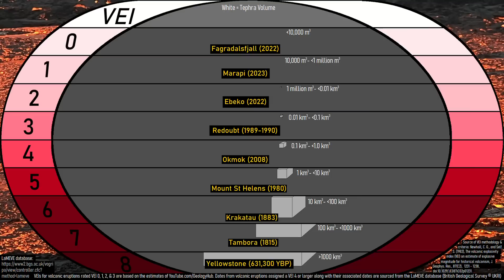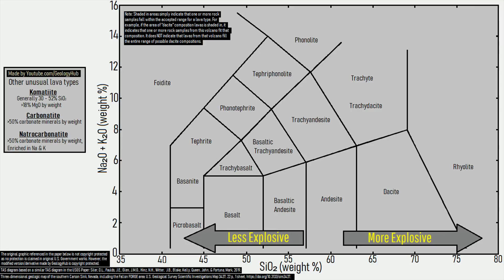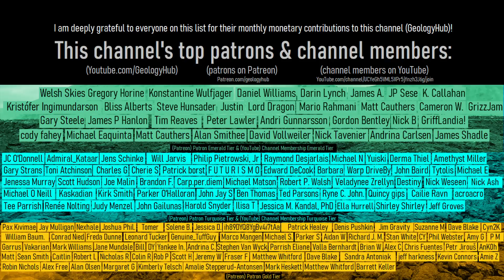The Most Explosive Volcano of the Southwest; Arizona's Sunset Crater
Approximately 938 years ago, a several hundred square mile patch of land just north of Flagstaff in Arizona was devastated by a powerful volcanic eruption. This eruption originated from the Sunset Crater volcano of the San Francisco volcanic field, going on to coat a wide swath of land in more than a foot thick of ash. While cinder cones are traditionally only mildly explosive and produced strombolian eruptions, Sunset Crater was highly explosive and produced sub-plinian eruptions which even sent a plume of ash to a height of 66,000 feet. This video discusses this cinder cone, and what factors made Sunset Crater the most explosive cinder cone currently known to geology.

Thumbnail Photo Credit: McGimsey, R. G., Alaska Volcano Observatory / U.S. Geological Survey, This image was then overlaid with text in addition to GeologyHub made graphics (the GeologyHub logo and the image border overlay).

A clarification: This video's title "the most explosive volcano of the southwest" indicates the most explosive in terms of bulk tephra ejected in combination with volcanic explosivity index rating that occurred strictly at some point during the Holocene epoch (from 9,650 BCE until the present with this epoch still being ongoing).

Note: Luckily, Sunset Crater will never erupt again. However, the broader San Francisco volcanic field which it is a part of will erupt again at some point in the future. However, such a future eruption would be most likely to be 2 orders of magnitude less explosive and destructive at Sunset Crater's 1085 CE eruption.

Note #2: This video's thumbnail image portrays what Sunset Crater's 1085 CE eruption might have looked like during its sub-plinian eruptive phase.

Sources/Citations:
[2] Ort, Michael & Elson, M. & Anderson, Kirk & Duffield, W. & Samples, Terry. (2008). Variable effects of cinder-cone eruptions on prehistoric agrarian human populations in the American southwest. Journal of Volcanology and Geothermal Research. 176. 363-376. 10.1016/j.jvolgeores.2008.01.031.

0:00 A Devastated Landscape
1:29 Cinder Cones
2:56 Sunset Crater
3:27 Lava Composition
4:10 Gas Content
4:48 Conclusion